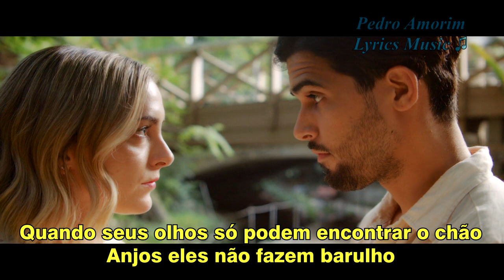Hummingbird Hotel - Only Love (Seaside Wounds Remix) Legendado em Português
Imagem Filme:  Thats Amor (2022)